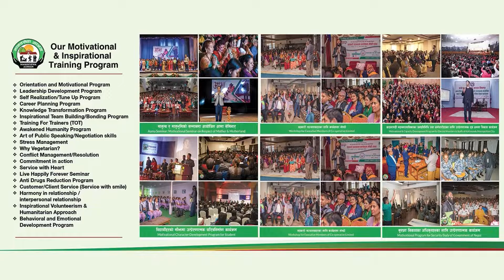कर्मको रहस्य | The secret of Karma | Ramjee Adhikari | Motivational Speech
An enthusiastic youth, Founder of Manavsewa Ashram-a nonprofit motive social organization which has been conducting Humani­ ty Amplification Movement all over the Nation by providing service of food, shelter, medication, skill development, and family rehabilitation to the needy, homeless, physically and mentally challenged people who are not recognized by the society too. On today's date under

his leadership Manavsewa Ashram has been providing its service at all 7 provinces,13 districts of Nepal with all youth volunteers, and its awareness campaign on Mental Health and Motivation for a Healthy lifestyle all over Nepal collaborating with different organizations, Local Government, Provincial Government, and Federal Government. Its common goal is to make our Country - Homeless street people-free country within 2082 B.S and introduce Nepal as a "Country of Humanity".

To today's date Ramjee Adhikari has been facilitating thousands of youth on positive living and leadership development.1ODs of the workshops and programs has been conducted on his leadership for self-development.
An enthusiastic social worker involved in various social sectors with experience and skill in developing motivational campaigns.
Have the ability to lead the mass or team in a professional way and can motivate every team member with inspirational speeches and adorning messages. professional life coach trainer. Good at Training children.youths, businessman.corporate houses.government officers, NGOs, and INGOs, staffs of Ministry level in every sort of field with confident communicating skills as well.
Have the experience and ability to communicate at all levels with every individual according to the stage set in either Nepali or English language.
Recently he is working for facilitation and motivation to the government officers. staffs of government hospitals.active youths programs and creating leaders for tomorrow's program.
More than five lakh people are directly benefited by his different seminars. workshops and motivational sessions.